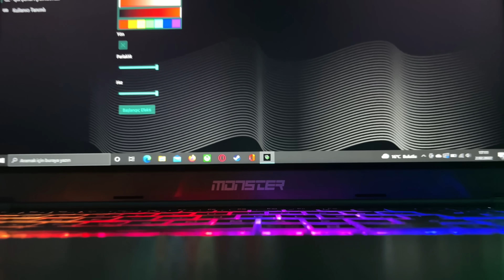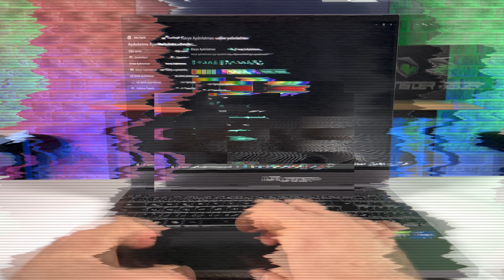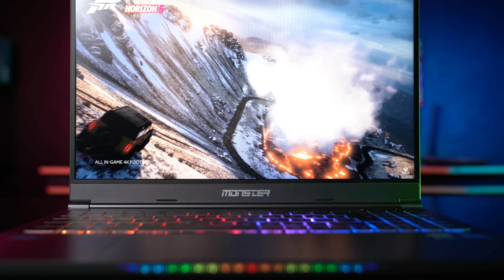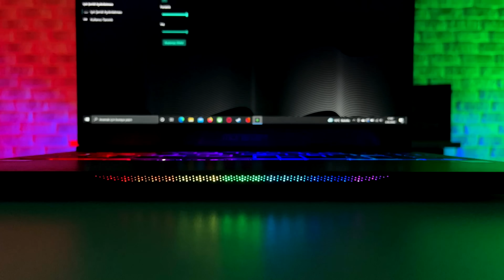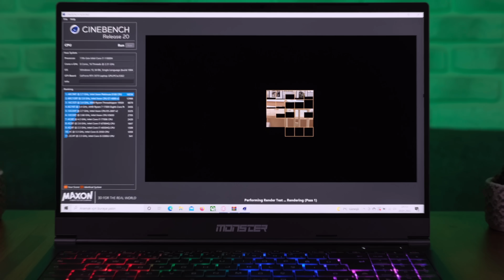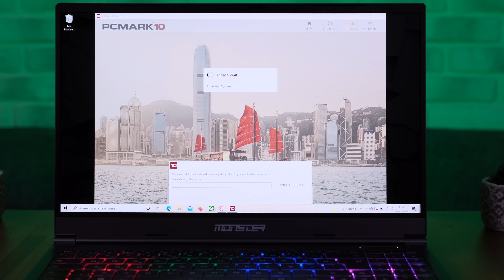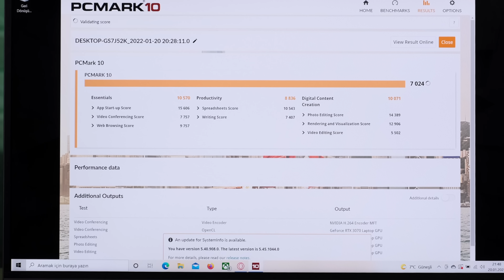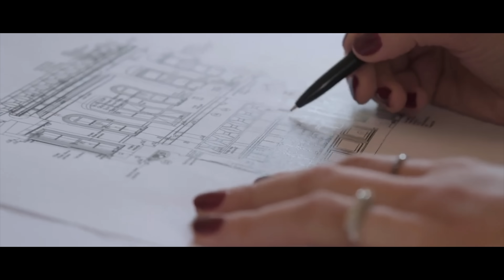Monster Tulpar T5 V21.7.1 İnceleme - Oyun Oynamayanı Gamer Yapan Bilgisayar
Monster Tulpar T5 V21.7.1 gaming laptop inceleme videosu paylaştığım oyun bilgisayarları içinde en beğendiğim Windows notebook oldu.

Oyuncu bilgisayarı sevenler için RTX 3070 Max Performance ekran kartlı Tulpar T5'i inceledim. Artı ve eksi bulduğum yönlerini videoda sizlerle paylaştım arkadaşlar.

Monster Notebook bildiğiniz üzere oyuncular, içerik üreticileri, tasarımcılar ve genel olarak mobil olmak isteyen ve güçlü bilgisayar ihtiyacı olanlar için güçlü performans bilgisayarları ve aksesuarları üretiyor.

Monster Notebook kullanıcıları, ürünlerini yılda iki defa Monster Notebook Teknik Servislerine götürerek veya ücretsiz kargo ile göndererek, Ömür Boyu Bakım Garantisi kapsamında bakım hizmetinden ücretsiz olarak yararlanabiliyor. Her altı ayda bir cihaz içi temizliği, termal macun değişimi gibi işlemlerini gerçekleştiren kullanıcılar, ürünlerinin ilk günkü verimlilikle çalışmasını sağlıyor. Aşağıda bulunan linke tıklayarak ömür boyu bakım garantili Monster Notebookları inceleyebilir, satın alabilirsiniz.

(Videodaki ürün Monster Notebook tarafından gönderilmiştir.)